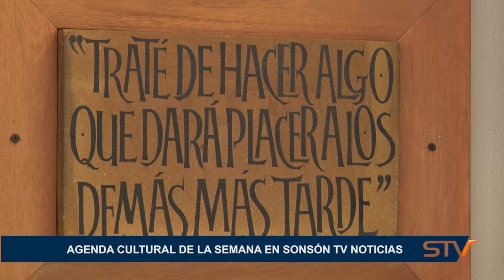AGENDA CULTURAL DE LA SEMANA EN SONSÓN TV NOTICIAS